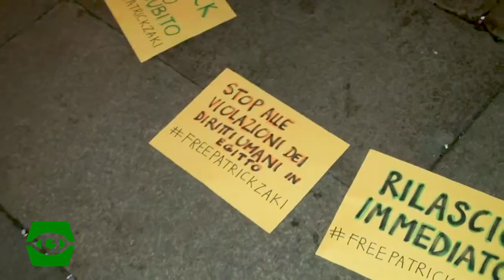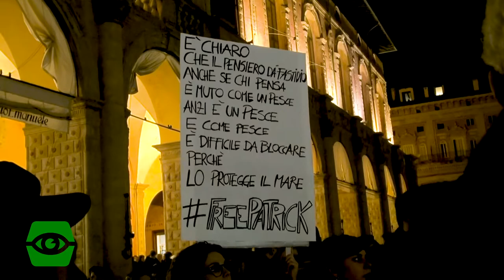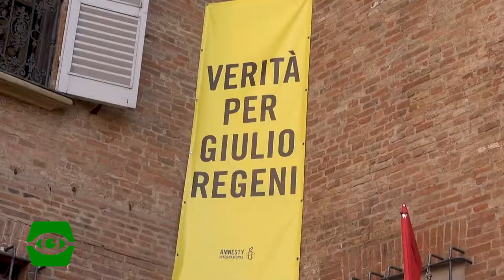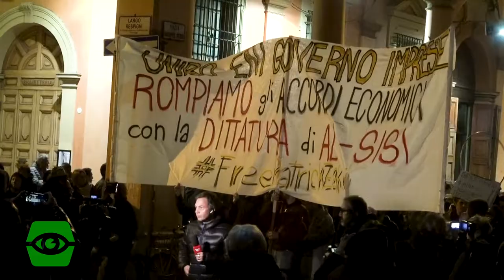Interviste sul caso Patrick Zaki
Per approfondire il caso Zaki abbiamo raccolto delle testimonianze per capire meglio le dinamiche della vicenda e abbiamo assistito alle manifestazioni in favore della sua liberazione.